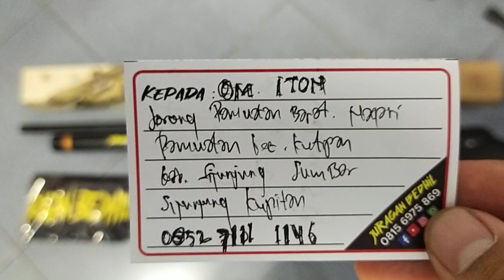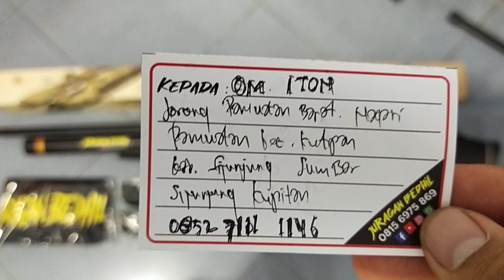Mrauder FX MD38D MD FS1717 Pesanan Om Iton